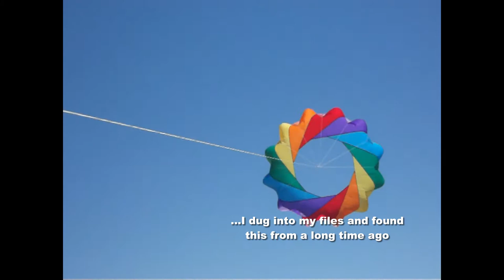Fun on the beach with a bol - a kite video from the past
My 1,189th kite video.  The winter continues to be very wet here, so there's no chance of making a new video.  Today I dug out some old footage from 2010, long before I had a YouTube channel.  The quality isn't good, but it's all I have to show unless someone can send me some better weather!